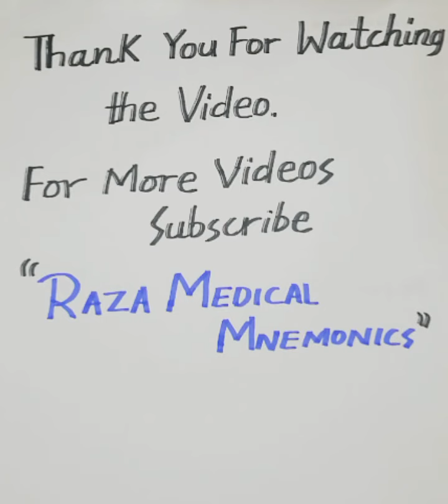Non Pharmacological treatment of Hypertension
Hypertension, either preexisting or pregnancy-induced, is a common complication of pregnancy. When severe, it can lead to stroke and death, but prompt recognition and treatment can reduce the risk of these complications.